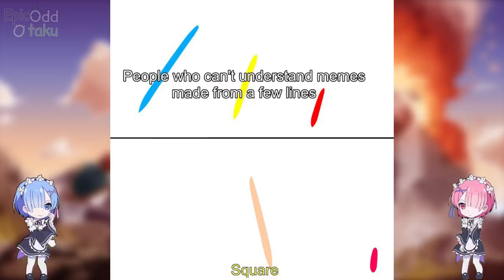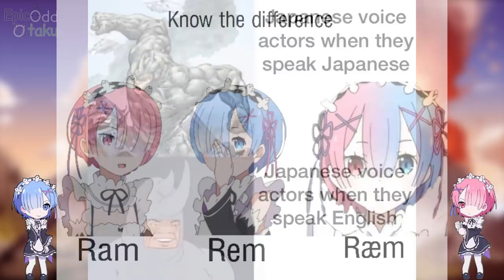Anime memes only true fans will find funny Episode 91